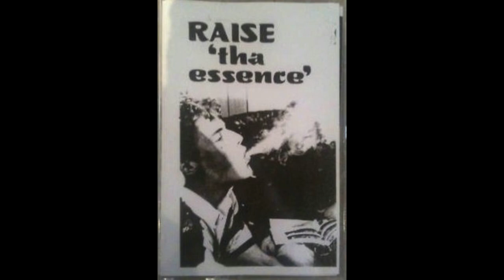Raise - Tha Essense [Full Cassette Album 1996]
1  More Than An Intro 00:00
2  Tha Essence 03:34
3  Mad Flow  06:39
4  Mental Death - ft Trem 10:10
5  R.A.I.S.E. 13:31
6  Sucker - ft Bob Balans 15:32
7  When I Was 18:51
8  Runyaformula  - ft Bob Balans, Rob Natrule 21:46
9  Extra Essence 26:50